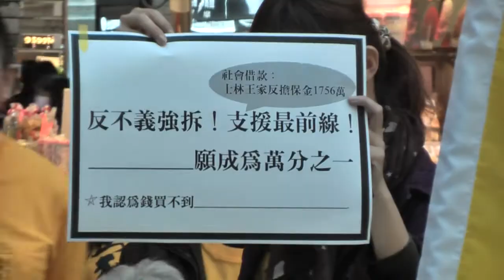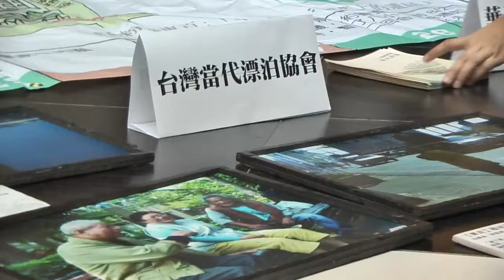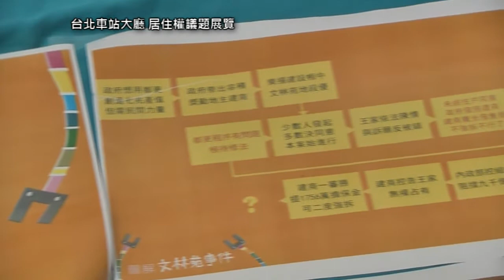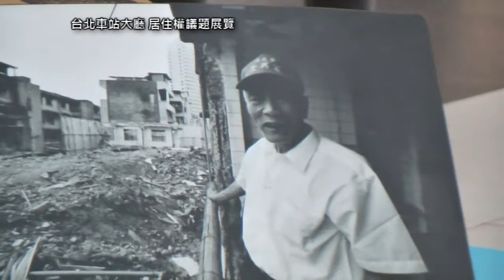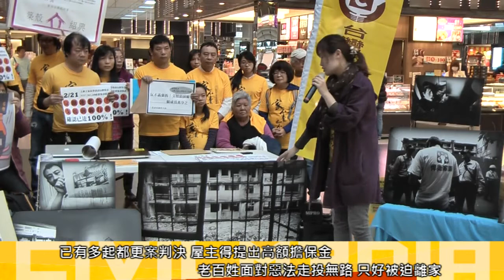2014.02.23 士林王家都更案 達成社會借款1756萬 四月都更法修法需關注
士林王家(文林苑)都更案為抵擋二度強拆組合屋，向社會借款反擔保金1756萬，以暫時抵擋樂揚建設可能進行強制拆屋的動作，已於兩週的時間達成借款目標。王家屋主王廣樹已經在2月21日反核四五六活動向大眾宣布借款達成，2月23日照原定計畫在台北車站大廳舉行記者會，並串聯全台各地居住權相關議題團體進行「捍衛居住權馬拉松」行動。並在大廳中舉辦居住權相關展覽。

當天主持記者會的台大學生洪崇晏說：「這是一筆建商絕對付的出來，但是人民絕對付不出來的數字。但是在社會支持底下，我們真的成功了！」

王家屋主王廣樹說，在農曆年前1月29日接到士林地院判敗訴，以及可能被建商拆除的高額擔保金，他實在是感到完全崩潰。他說：「法院要逼我們就範！」王家成員在都市更新受害者聯盟及律師共同商討下，決定向社會借款。最後王家全體成員向大眾鞠躬感謝，他們會在這個都更指標性個案中會努力的站穩腳步。

＊關於1756萬反擔保金：

兩年前(2012)3月28日，台北市政府強拆士林王家。強拆後王家及聲援者返回都更基地，並搭蓋組合屋，遭樂揚建設以「無權占有」為由提告。

今年(2014)農曆年前1月29日，士林地院判王家敗訴。樂揚建設可提存1756萬擔保金，法院就可暫時同意拆除王家組合屋。王家為抵擋二度強拆，必須得向法院提存相同金額「反擔保金」。

此指標性個案不願放棄原地重建希望，因此在2月9日發起社會借款。在兩週後2月21日達成募集1756萬金額。這些費用象徵借款者及團體支撐王家的力量。等本案訴訟三審定讞後，被告(王家)領回「免為假執行擔保金」，便立即進行還款作業。